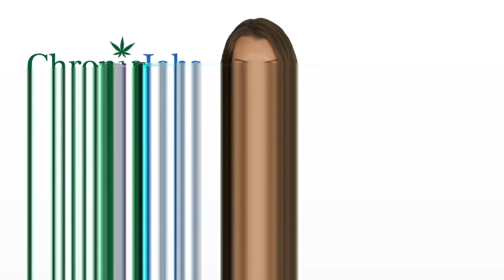Lahaina Marijuana Jobs